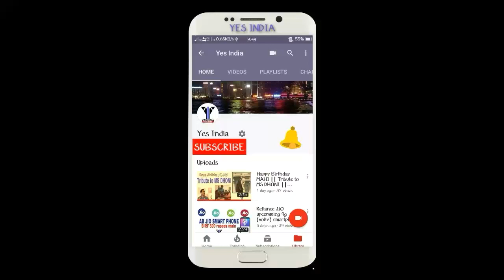Family 4: Remo D'Souza Real Life Family Wife, Son, Parents | YES INDIA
Family: Remo D'Souza Real Life Family Wife, Son, Parents
Dance Plus 4 Super Judges Remo D'Souza Real Life Family Wife, Son, Parents
All information collected from google...
Image Sources: Google...